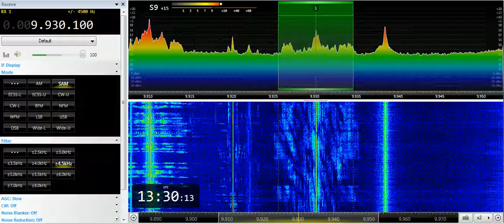25 07 2019 WHRI T8WH Angel 3 in English to EaAs 1328 on 9930 Medorn